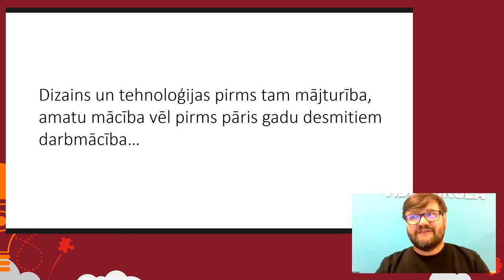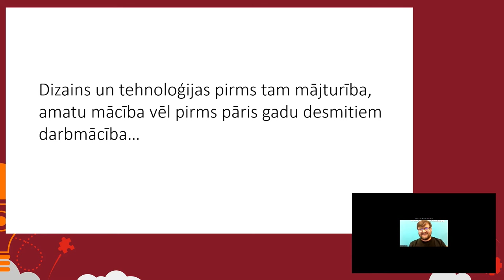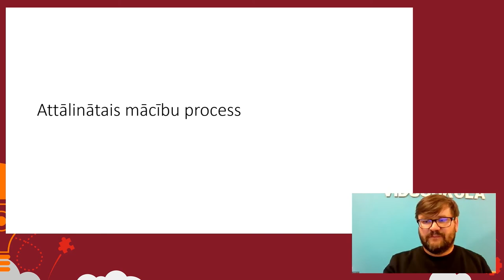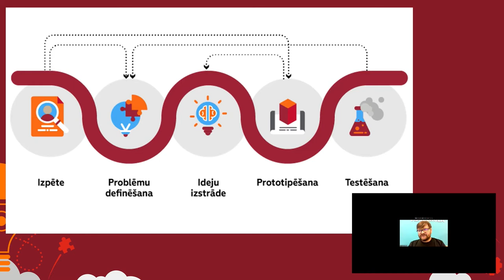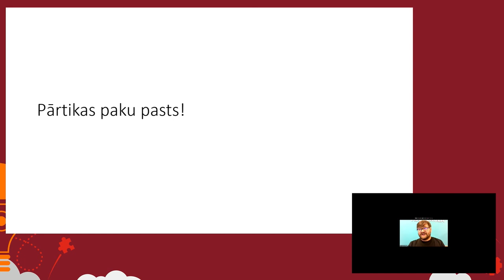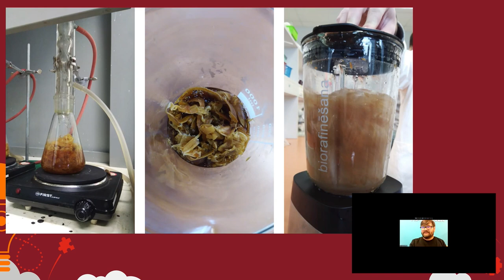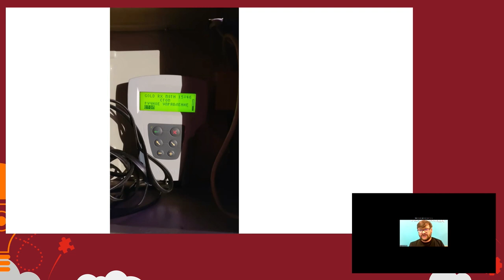Iedvesmas diena Dizains un Tehnoloģijas 2021 || Pēteris Kaļva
Rīgas Teikas vidusskolas “Dizains un tehnoloģijas” skolotājs Pēteris Kaļva pastāsta kā Teikas vidusskola īstenoja izaicinājumu, ieviest savā skolā jauno mācību priekšmetu "Dizains un tehnoloģijas", kā arī par nākotnes plāniem.